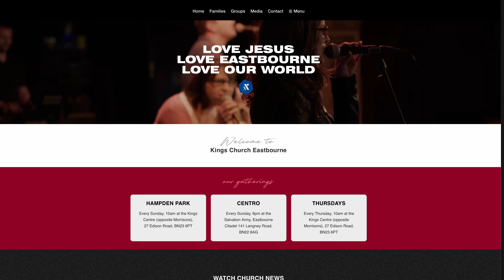Church News: January 22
Take 5 minutes once a month to catch-up with the headlines at Kings... or in this case, 10 minutes! All due to a super-important update on the finances and upcoming Gift Day. Here are the chapters:

00:16 Alpha
01:43 Newday booking is open
02:42 Livestream news
04:03 Joining the Church Family
04:32 February Baptisms
05:07 Upcoming Gift Day